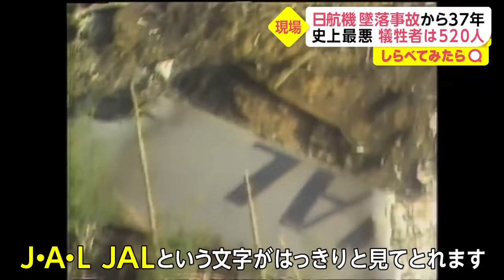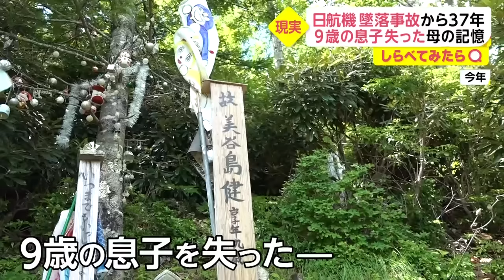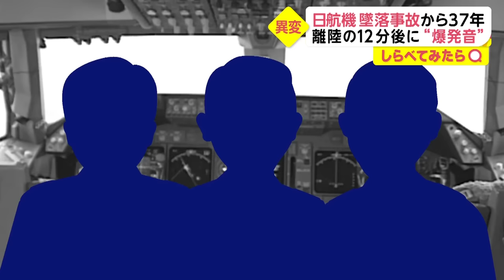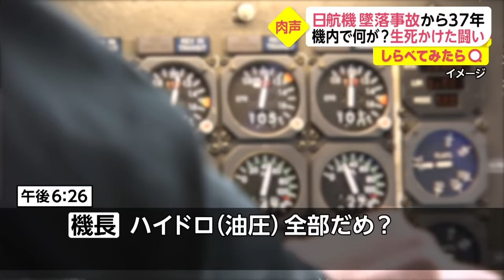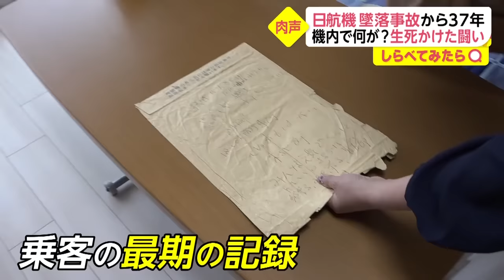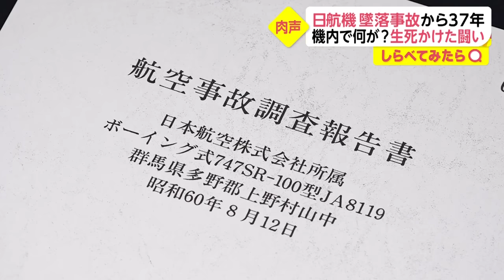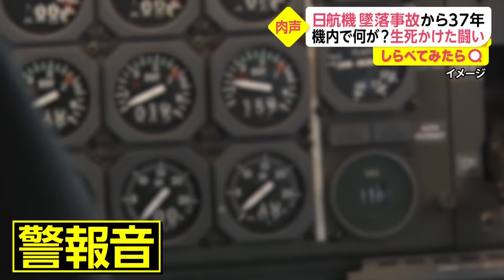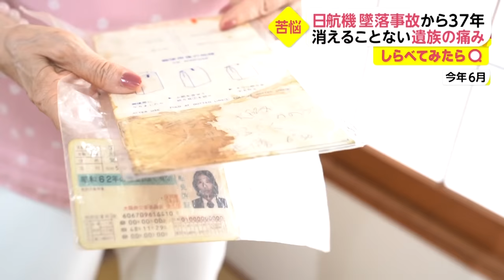【しらべてみたら】日航機墜落事故から37年 ボイスレコーダーに残された”生死かけた闘い”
５２０人が犠牲となった日航機墜落事故から３７年。

ボイスレコーダーには”生死をかけた闘い”が記録されていました。

あの夏、機内では一体何があったのか？そして今、遺族が思うことは？しらべてみました。